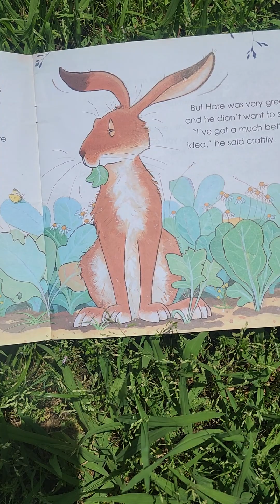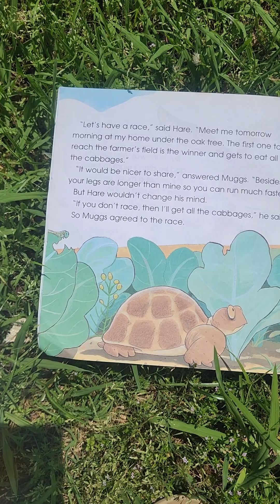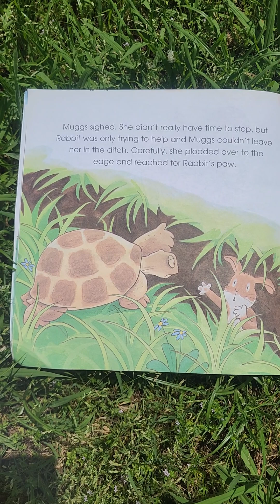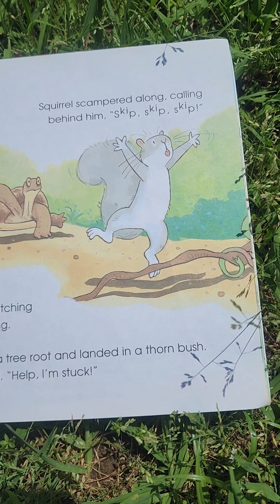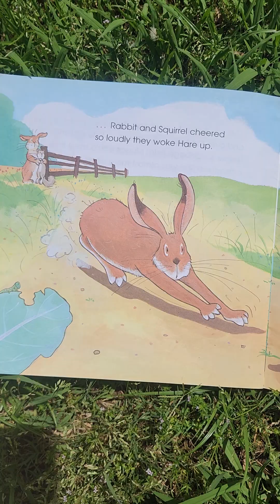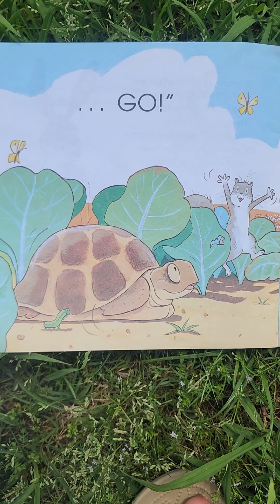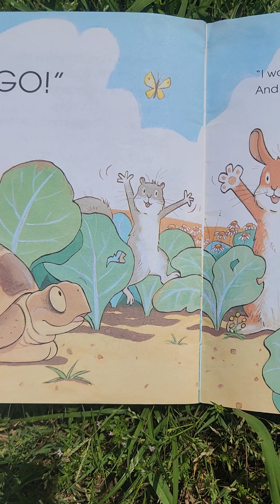The Tortoise and The Hare | That's Not Fair, Hare by Julie Sykes & Tim Warnes | Read Aloud Books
Greedy Hare challenges Muggs the turtle to a race -- and the prize is Mugg's favorite thing,  cabbages.

Welcome to Puppy Loves Me, a channel dedicated to daily reading of Children’s books. Our focus is to provide you with feeling like a kid again while you listen along with your kids.

Rabbit Collection:

Every single subscriber means a lot💖 and helps me and my channel to grow!